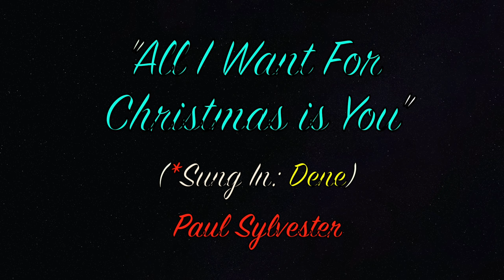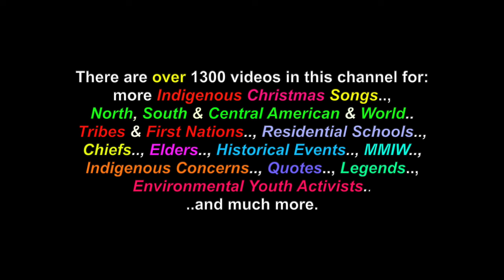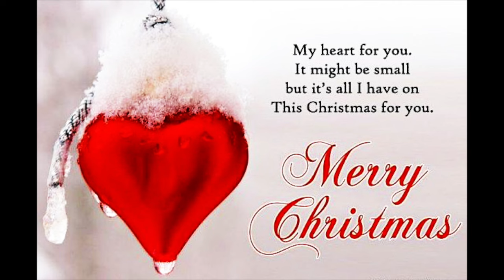All I Want For Christmas is You: *Sung In Dene - Elder Paul Sylvester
This is a video for the song: "All I Want For Christmas is You", sung in the Dene language, by Elder Paul Sylvester.  There are also videos in this channel for over 1300 North, South & Central American Tribes & First Nations, Residential Schools, Chiefs, Elders, Historical Events, Indigenous Concerns, Quotes, Environmental Youth Activists.. and much more.

Many Thanks & Much Respect To: The Dene People..; ELDER PAUL SYLVESTER.. and to all the other brothers and sisters who have contributed to this video with photos and/or, in any other way.